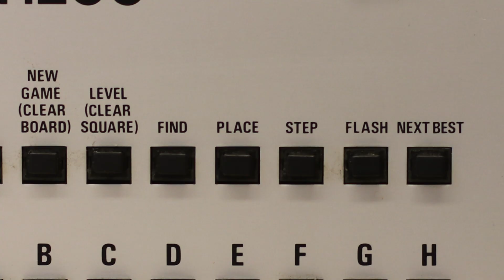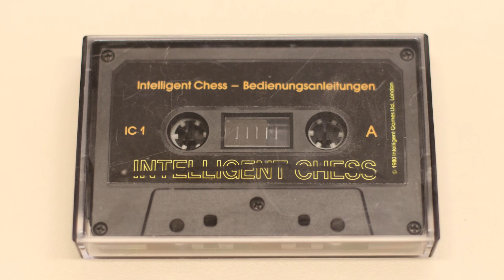Lass uns drüber reden - Die Anfänge der Schachdatenbanken mit Frederic Friedel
Sicherlich mögen einige denken, dass ChessBase der Erfinder der Schachdatenbank war. Das stimmt bis zu einem gewissen Grad auch, aber es gibt dazu noch eine Hintergrundgeschichte, und Frederic Friedel war ein Teil davon. In dem Video sprechen wir über eines der allerersten Schachdatenbank-Hardware-Systeme, namens "Intelligent Chess", und wir haben in unserem kleinen ChessBase-Museum rumgestöbert, um Ihnen den Original-Prototypen einschließlich seiner Datenbank-Kassette zu präsentieren.